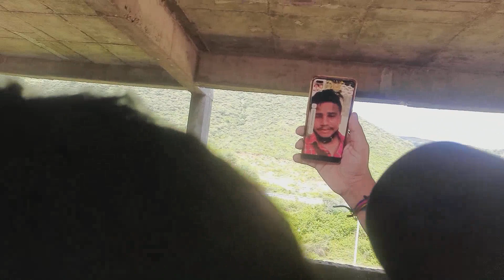एक दिन पंकज भाई के साथ (पपियों) 10K Special Vlogs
How Hope you Like Video 👍🏻👍🏻👍🏻👍🏻